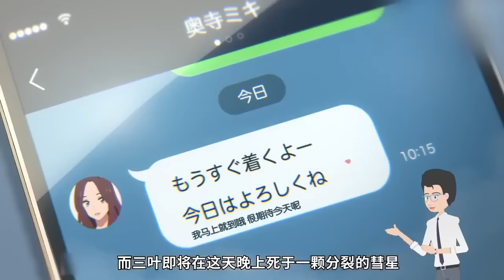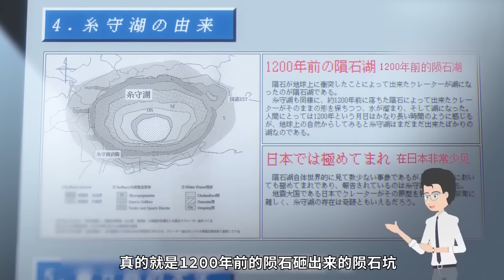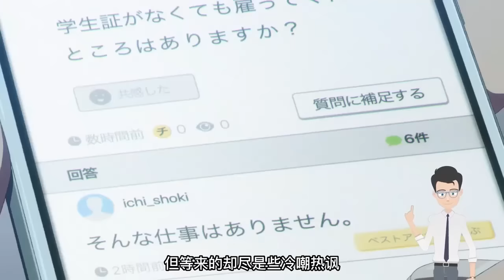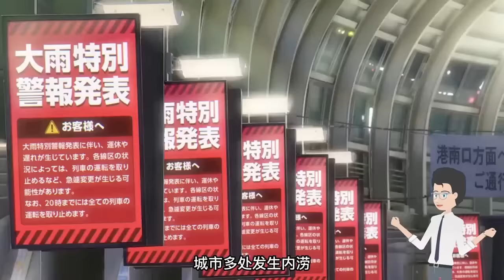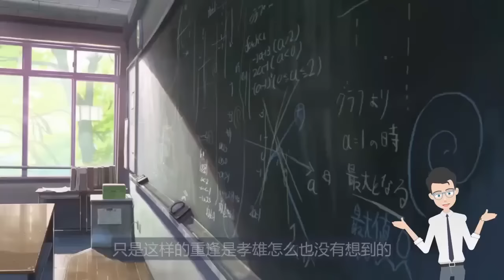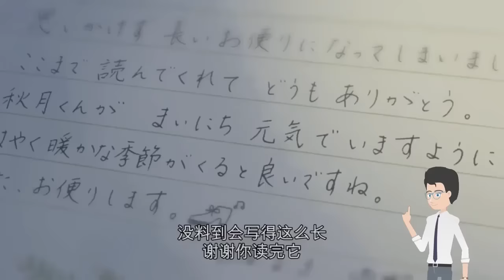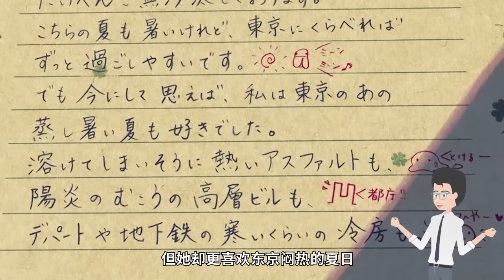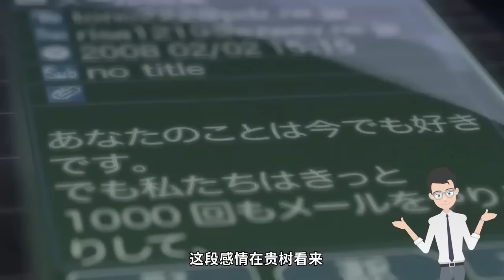一口气看完新海诚评价最高的四部电影！为了爱情，世界毁灭也没有关系！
《天气之子》《秒速五厘米》《你的名字》《言叶之庭》